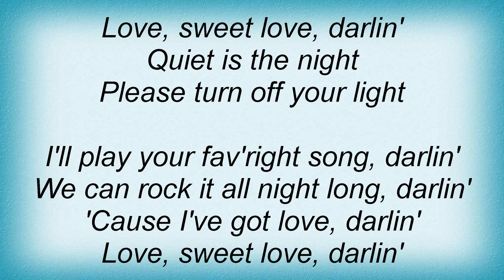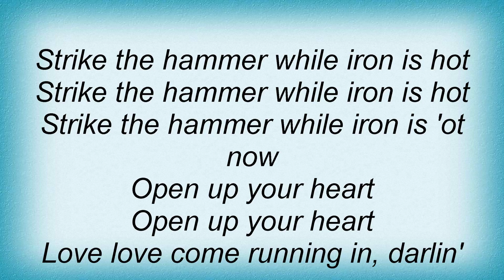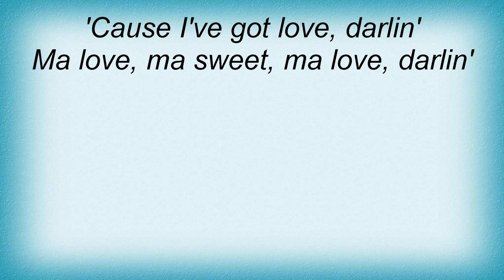Bob Marley - Mellow Mood Lyrics_1